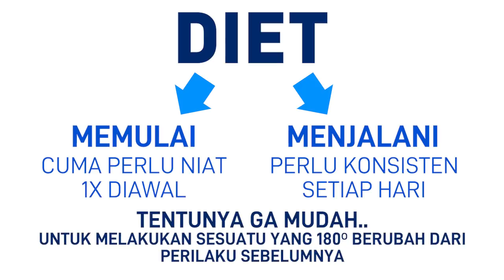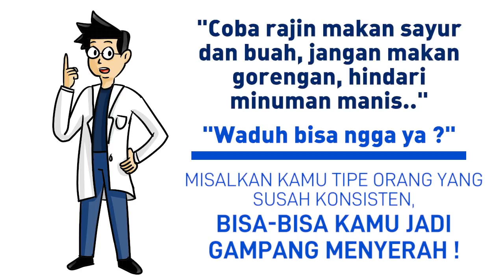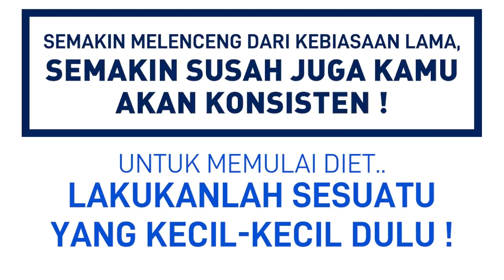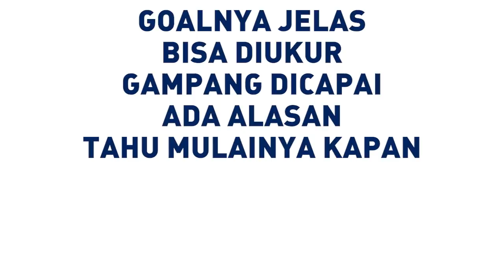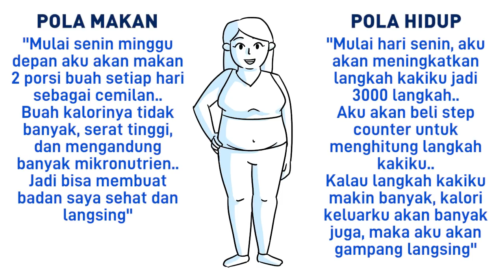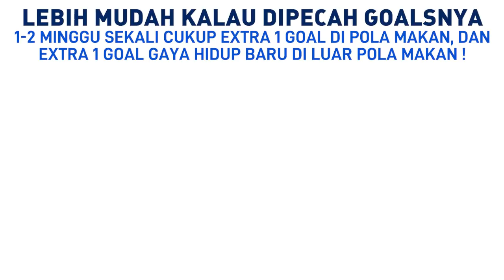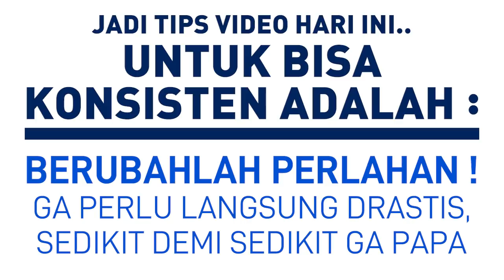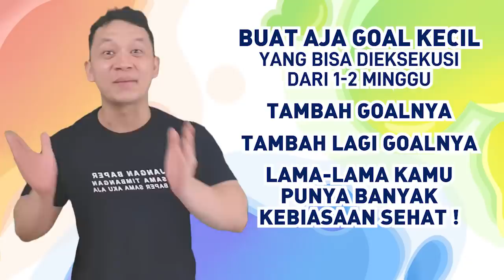CARA MENGECILKAN PERUT BUNCIT (TIPS MENURUNKAN BERAT BADAN PEMULA)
Video kali ini akan mengajarkan langkah memulai cara mengecilkan perut buncit dan juga tips untuk menurunkan berat badan yang sangat cocok diterapkan untuk pemula. Untuk bisa konsisten diet sehat, kita perlu perlahan menambah kebiasaan sederhana agar secara alami hidup kita makin sehat. Kalau hidup sudah sehat, umumnya bonusnya adalah badan makin langsing dan bisa mengurangi berat badan dengan cepat tanpa perlu pusing memikirkan untuk mengecilkan lengan ataupun mengecilkan paha, karena tubuh kita akan otomatis membakar lemak ketika asupan kalori kita menyesuaikan dan aktifitas fisik kita bertambah.